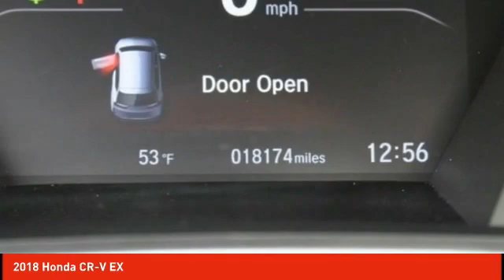2018 Honda CR-V Schlossmann Honda City Inventory 01550A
2018 Honda CR-V EX

3450 South 108th St.